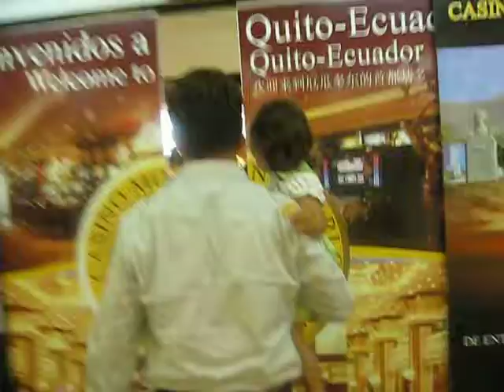Meeting Abuelito Victor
Conociendole a mi Abuelito Victor
08/20/2010